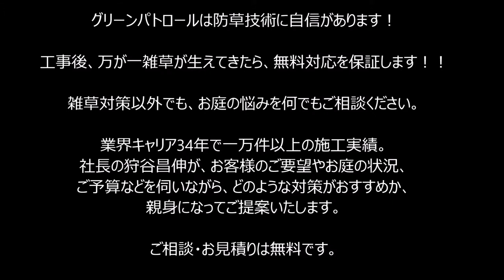雑草対策 セイタカアワダチソウ2ｍがビアガーデンに！